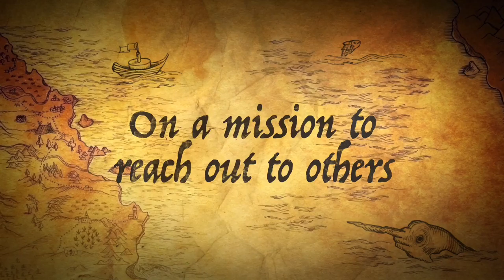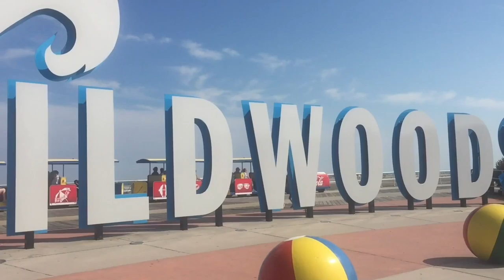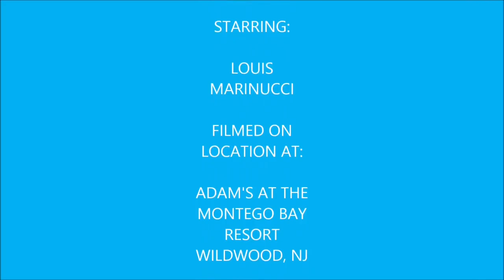Vlog 19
Today I do a lot of things include prepare for episode 3 which involves me going to Ocean Outfitters Surf Shop in Wildwood Crest NJ.

Shelby Church

Monica Church

Fun for Louis

Grace & Anthony Westgarth